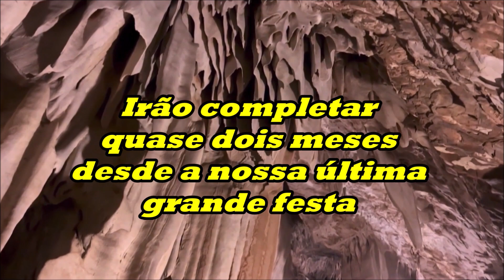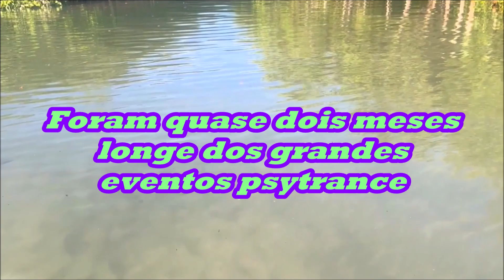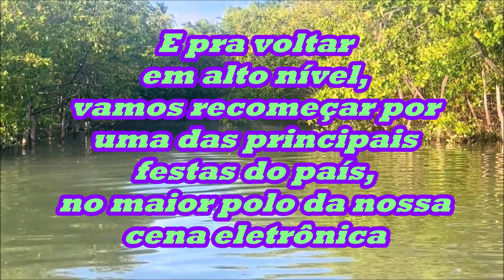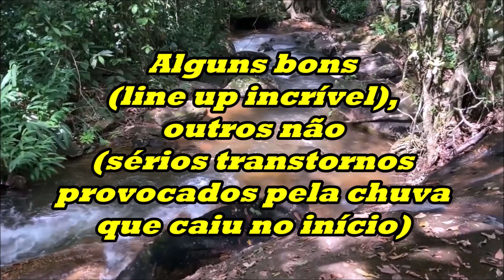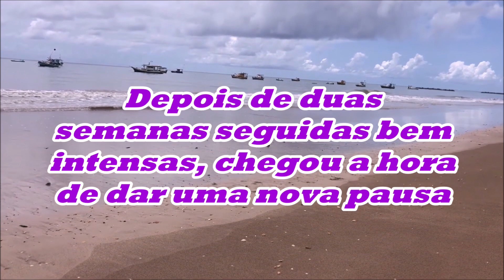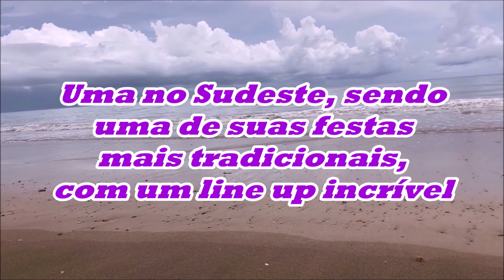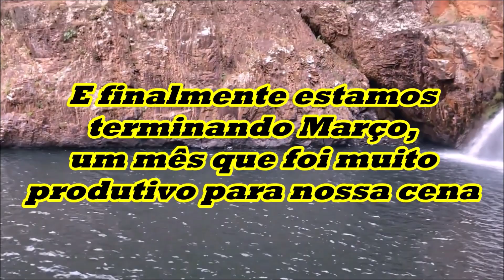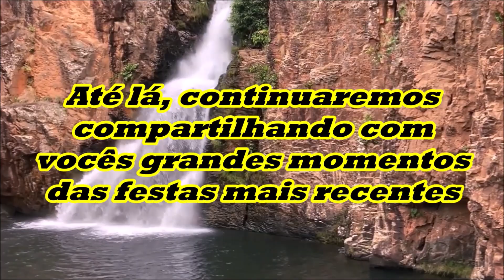Mix mensal de Março/2024 (vídeos das sextas-feiras)